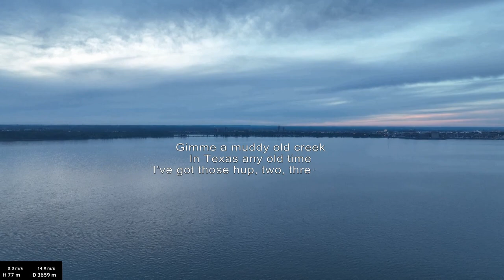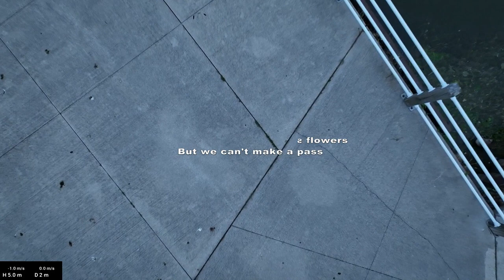DJI Mavic 3 Elvis Presley - G I Blues lyrics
Location: Frenchman’s Bay, Pickering and Lake Ontario.